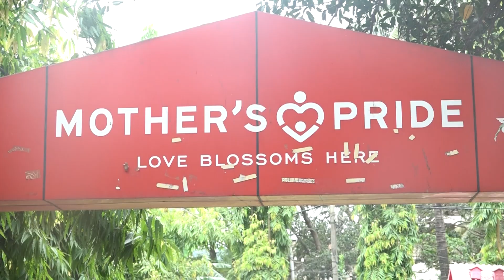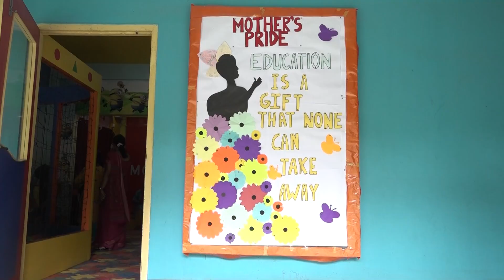डिब्रूगढ़ के बाढ़ प्रभावित इलाकों का हिमंत ने लिया जायजा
असम में भीषण बाढ़ की स्थिति बनी हुई है, इस बीच असम के मुख्यमंत्री हिमंत बिस्वा सरमा ने लगातार बारिश के बीच जलभराव से प्रभावित क्षेत्रों का दौरा किया और निरीक्षण किया तथा कहा कि स्थिति में सुधार हुआ है।
पत्रकारों से बात करते हुए मुख्यमंत्री ने कहा कि असम में बाढ़ की स्थिति में सुधार हुआ है और पानी काफी हद तक कम हो गया है।
इसके अलावा, असम के मुख्यमंत्री ने कहा कि लोगों को समस्याओं का सामना करना पड़ रहा है, विशेष रूप से उन स्थानों पर जहां एम्बेडमेंट का उल्लंघन हुआ है, उन्होंने कहा कि वह उनकी मदद करने की कोशिश कर रहे हैं।